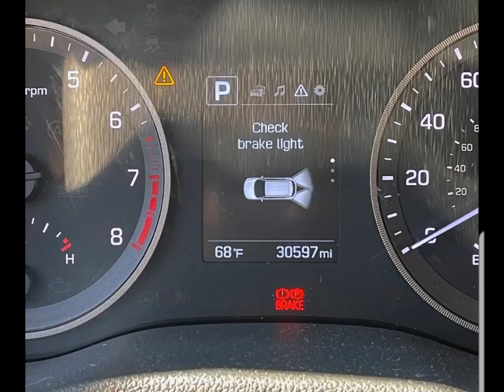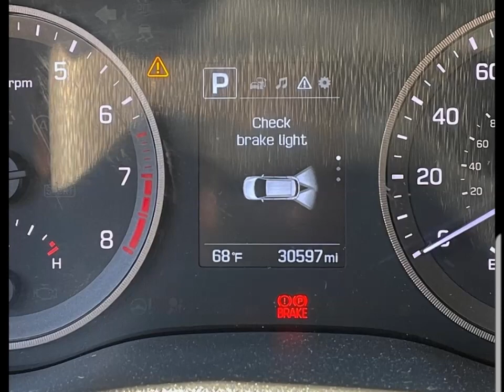หยุดอยู่บ้านก็ดูแลรถเองได้ง่ายๆ (Part1) ไฟส่องสว่างรอบคัน..ใช้เวลานิดหน่อยเพิ่มความปลอดภัย